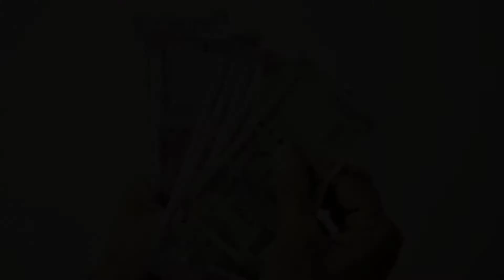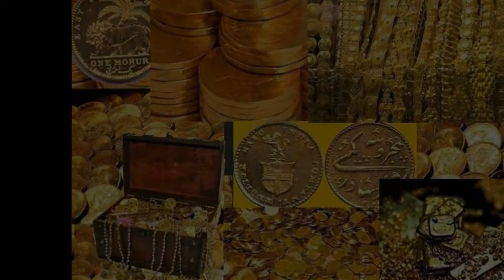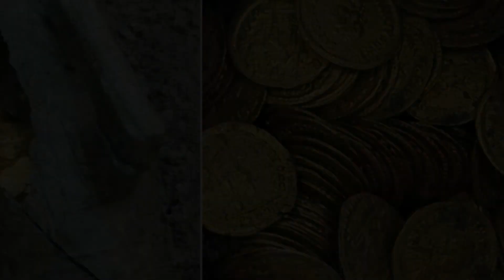भारत में छिपे बेशकीमती खजाने। I I THE LOST TREASURES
इस वीडियो में  भारत के अंदर छिपे खजानो के बारे में बताया गया है। जिनमे से कुछ खजानो को ढूंढ जा चूका है और कुछ की अभी तक खोज चल रही है।

CREDITS :
Voice Over - By Nishant Sharma